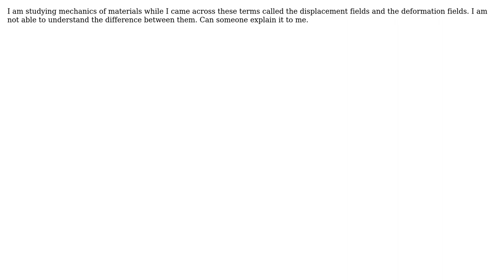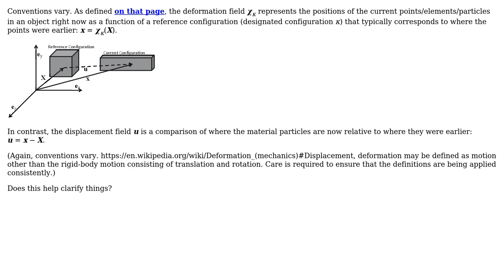Engineering: What are displacement field and Deformation field?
With thanks & praise to God, and with thanks to the many people who have made this project possible! You are responsible for your own actions.